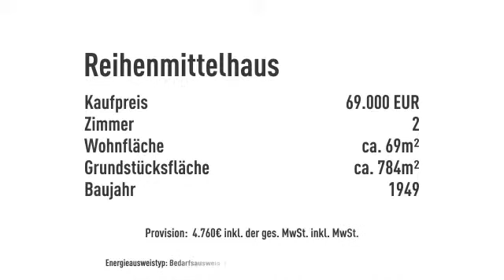Kleines Reihenmittelhaus in Zarnekau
Objektnr.: H-49-14
Informationen zum Energieausweis:
Energieausweistyp: Bedarfsausweis
Endenergiebedarf: 356.0kWh/(m²*a)
Heizungstyp: Zentralheizung
wesentliche Energieträger: Gas